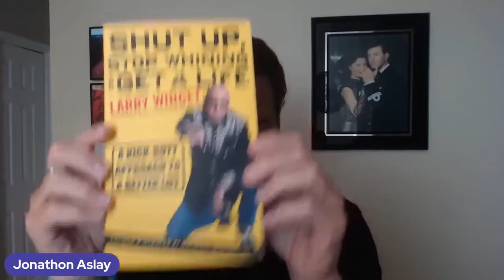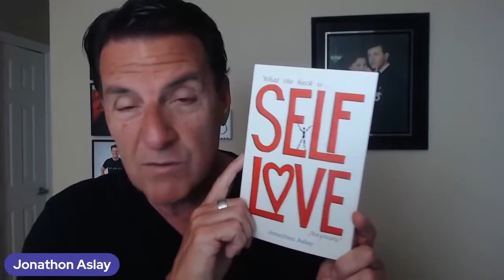Why Are Relationships (With Men) So Hard? Ask Him THIS!